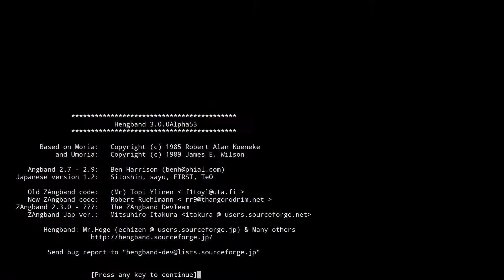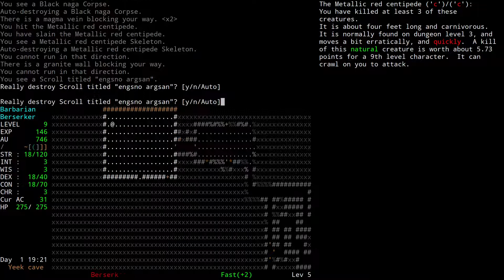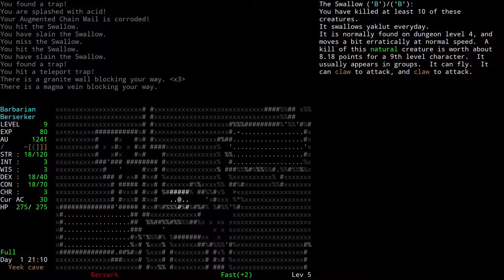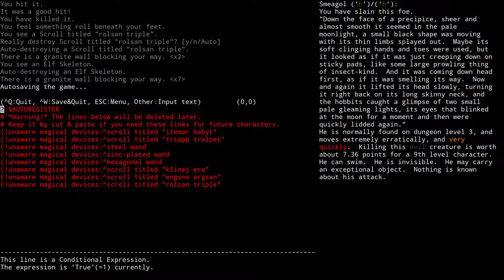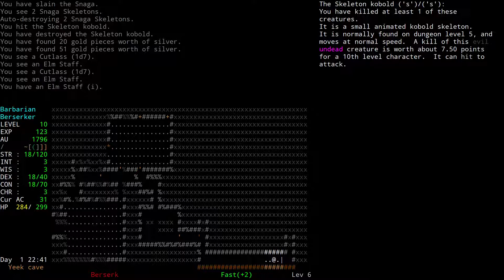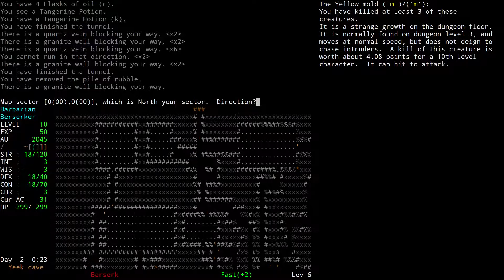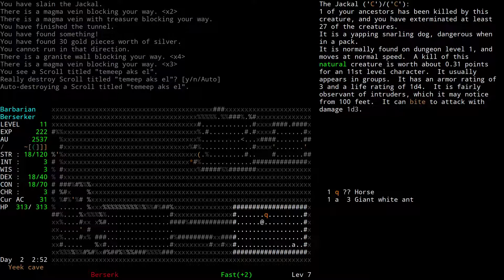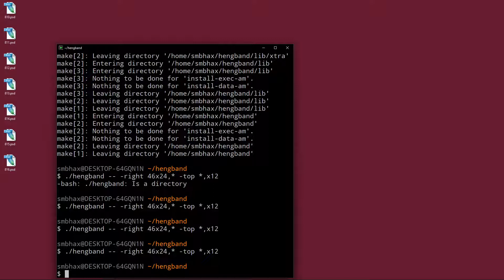817: Hengband \\ Barbarian Berserker needs food kinda badly!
Hengband is a free, roguelike dungeon exploration game, available in Japanese and English: download for Windows ; you can also play it right through your browser, no downloads needed,

It is open source; you can download the source code and compile the game for yourself. I'm running an English ASCII version I compiled in Cygwin in Windows 11, based on the latest code under version 3.0.0Alpha52, with a few tweaks (white color slightly dimmed, picking random locked doors always succeeds).

8th level Barbarian Berserker, on Yeek cave floor 5:

0:00 - floor 5, digging
12:03 - floor 6 - Smeagol & potions
23:56 - Opened Core, the uncovered fortress
31:50 - floor 7 - fainting from lack of food & not noticing...
40:13 - floor 8 - Nibelung and..?
42:43 - wrap!

Man I am REALLY good at not noticing that my character is dying from starvation; I noticed the Night lizard and getting level 11 in the status scroll, but not the message right after that about fainting from lack of food--and the others after that one! Ugh. Was at the losing HP final stage--if I hadn't had such a disgustingly large number of HP I probably wouldn't have noticed in time. Gonna get me sooner or later. But I mean my character goes from no hunger at 32:44 to almost starved to death at 34:14, come on! ; P

23:03 - Oh hey look Berserker Barb has a regen boost and some kind of anti-fear in addition to extra speed and FreeAction. Can't stop 'er! : D

@ Christopher Reid tipped me off that in Hengband you don't need a shovel to dig through rock! Handy! 18/120 strength seems to help digging speed somewhat. ^)^ So yah my Barb Berserker can't search for secret doors--but she just makes her own exits. ;  D

You'd think a barbarian would have survival skills capable of turning some of these dungeon monsters into edible McRibs or something, though; only one food ration left, and some mushroom of some sort. : 9 Am I indeed on the last floor of the Yeek cave? Is there a boss?? Can I get her mysterious "Recall" power to get me out so I don't starve?

Oh yeah and I'm pretty confused about three 3 stats (INT/WIS/CHR): are they just stuck at 3? I tried using my level 10 stat raise to boost Int for instance, but nope (20:47).

2/21/22

I compile and run Hengband in Cygwin (free from cygwin.org) in Windows 11 with these commands:

cd hengband
aclocal
autoconf
autoheader
automake --add-missing
autoreconf
./configure --disable-japanese
make install CXXFLAGS="-g0 -O2"

Then delete the "Hengband" directory of VS build files inside my hengband project directory so it won't block running the compiled .exe with

./hengband -- -right 46x24,* -top *x12